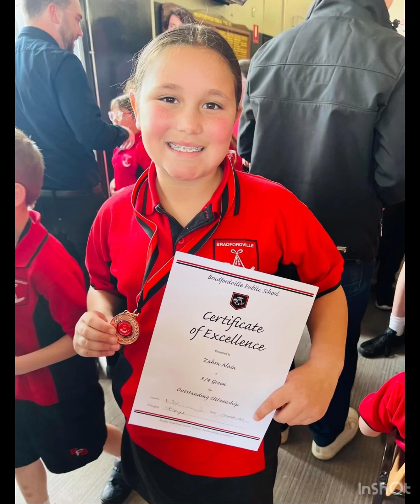I don’t own the rights to the music. Happy 10th Birthday my baby girl. We love you very much.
Our daughter is 10! Where has the time gone? We love you bub. Mum & Dad xx